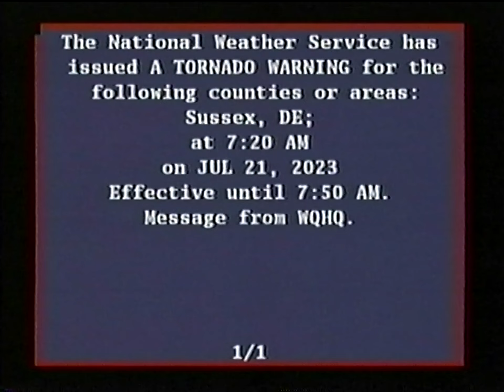Comcast Emergency Alert System - Tornado Warning (July 21, 2023)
Personally recorded EAS #169. Rise and shine, here's a tornado warning we received as early as 7:20am this morning. Lo and behold, it was cancelled twenty minutes later. Activation recorded from Music Choice's Easy Listening channel while I kept it on overnight.

[obligatory don't play these tones over airwaves or use them in any way that violates FCC law, in layman's terms, don't be a ding dong]